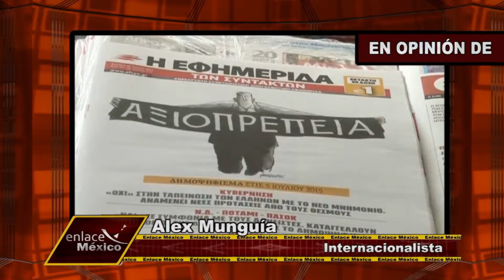ANÁLISIS SOBRE EL TIPO DE CAMBIO PESO - DOLAR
Le presentamos un análisis sobre las consecuencias de la caída del peso frente al dolar.